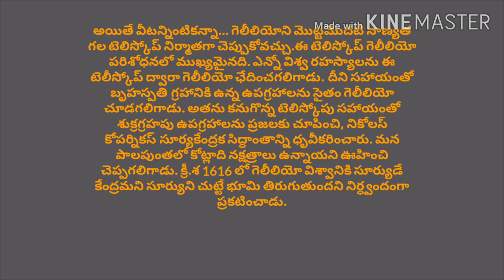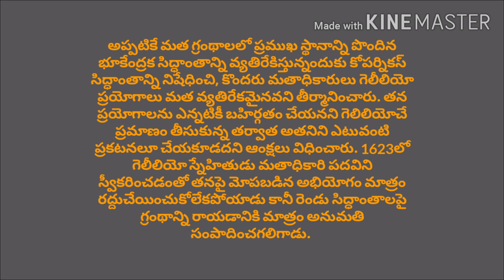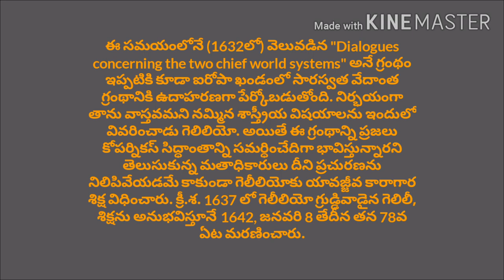గెలిలియో గెలిలీ (Galileo Galilei)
నూతన దూరదర్శిని (Telescop) సృష్టికర్తగా, సూర్యకేంద్రక సిద్ధాంతాన్ని బలపరిచిన భౌతిక శాస్త్రజ్ఞుడిగా పేరుగాంచిన గెలిలియో గెలిలీ గురించిన సంక్షిప్త సమాచారం.